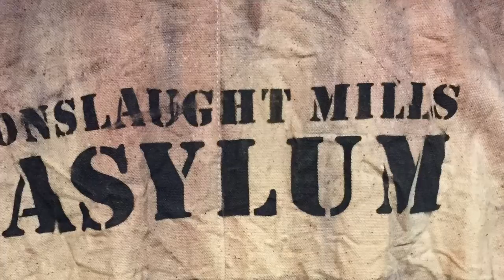2019 The Town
Markoff’s Haunted Forest “The Town” staff video for 2019